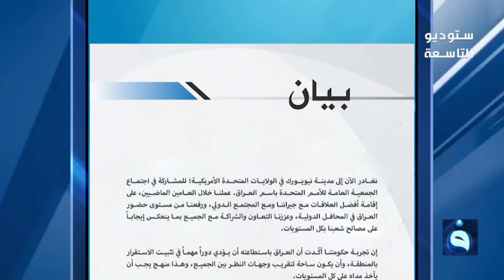ستوديو التاسعة مع أنور الحمداني: ساعة الشعب العراقي بتاريخ 19-9-2022